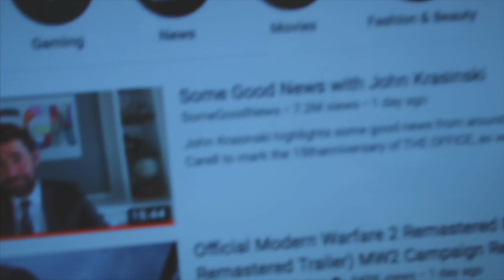One Minute Encouragement | Good News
Follow our Instagram @millingtonyouth